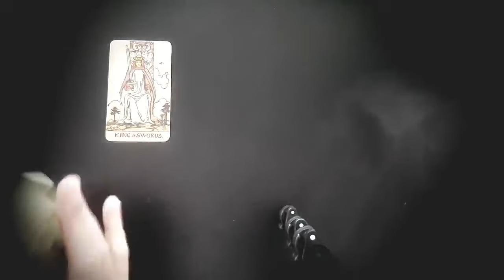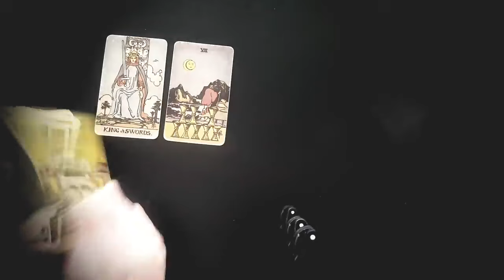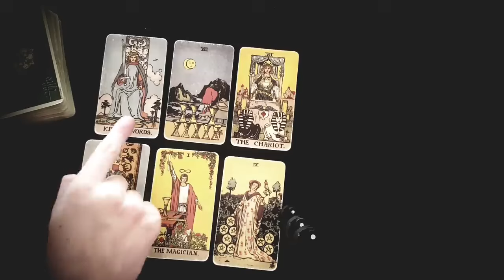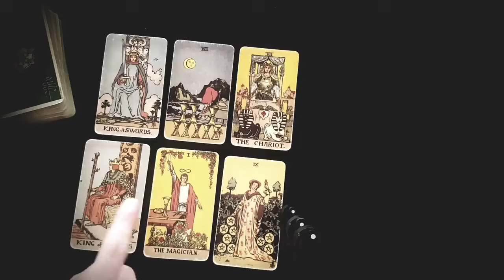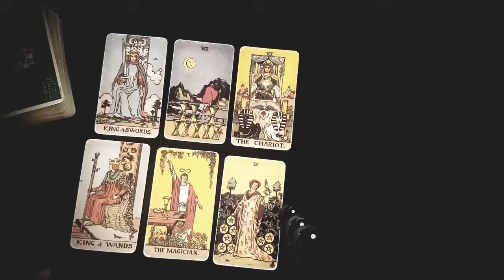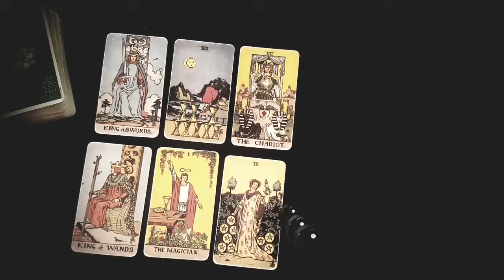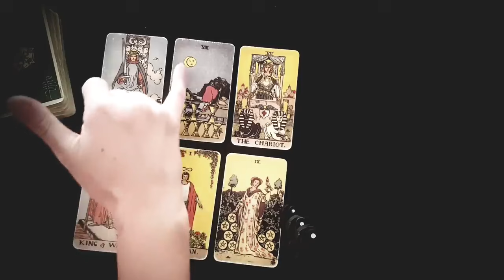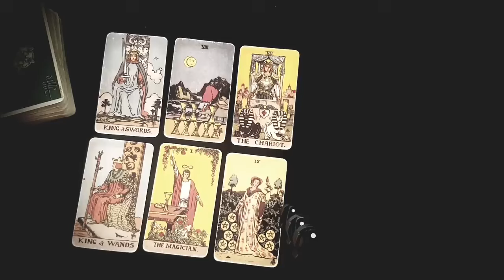GEMINI •♥•♥• YOU BOTH MISS EACH OTHER! UNEXPECTED ACTION FROM THEM •♥•♥• OCTOBER 14TH - 20TH TAROT